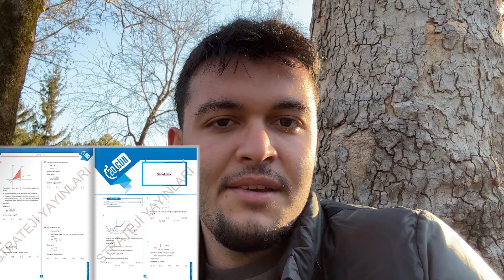SON 100 ! DİRENÇ ŞABLONU OLUŞTUR ! VERİMİNİ UÇUR !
yks 2024'e son 100 gün kala sana önerdiğim direnç şablonunu oluşturmanı istiyorum. Bu şablon ile birlikte aslında birçok şeyi başaracaksın. Kendi kendisini daha iyi disipline sokup odaklanabileceksin. Tyt ve Ayt'yi daha sağlam götüreceksin.

Ben Bilgin, Hacettepe Bilgisayar Mühendisliği öğrencisiyim. 2022 Yks sayısal ham 1212.siyim Aynı zamanda Eşit ağırlık 2472.siyim. Bu süreçte videolarımla yanında olarak tecrübelerimi sana aktarmak istiyorum.

00:00 Giriş
00:32 Çekiliş!!!
02:12 Son 100 Günde Denemeler
02:45 Yapamadığınız sorular
03:12 Çıkmış Sorular
04:00 Alesler
04:26 Direnç Şablonu
07:07 Sosyal ile ilgili